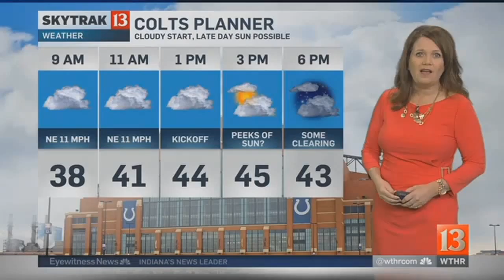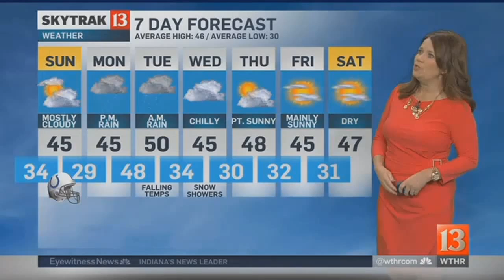SkyTrak Weather Forecast